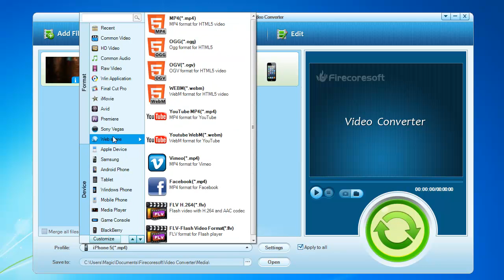Convert MP4 video to Youtube supported video format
How to convert mp4 video to youtube supported mp4, mov, flv, etc. format.